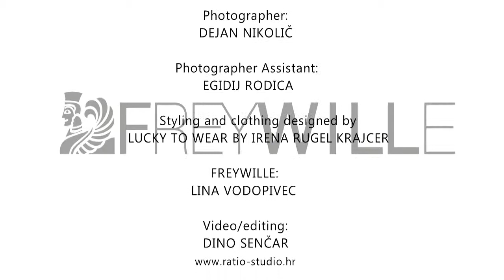Making of PASSIONATE RUSSIA - by FREYWILLE Slovenia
A beuatiful hommage to our PASSIONATE RUSSIA designs MY MATRYOSHKA, GOLDEN KALINKA and SWANLAKE...

Year: 2013
Producer: Ratio d.o.o.